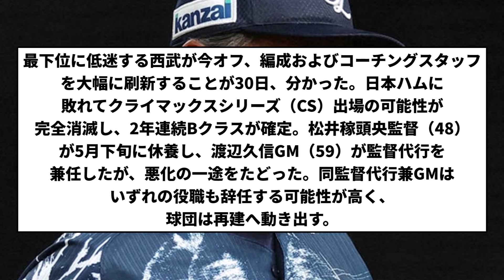【速報】渡辺監督代行 今オフに辞任【反応集】【プロ野球反応集】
引用元　X

LAMP BGM